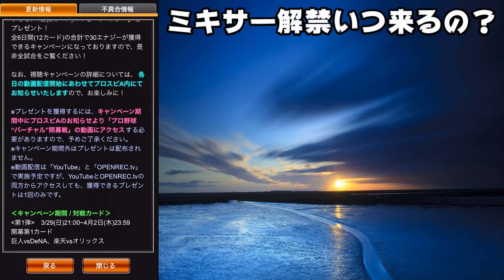【初心者・無課金必見】【プロスピA】ミキサー解禁日は？ ミキサーいつ 実はほぼ同じ時期に来ていてある共通点があった【プロ野球スピリッツA】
【初心者・無課金必見】【プロスピA】エース能力判明！Sランク時のステータスまとめました。菅野智之・千賀滉大・山本由伸・大野雄大etc【プロ野球スピリッツA】

【初心者・無課金必見】【プロスピA】エキサイティングプレイヤー確定！これを見れば確実！絶対に見てください【プロ野球スピリッツA】

【初心者・無課金必須】【プロスピA】2020グランドオープン開幕！プロスピパーク攻略・解説ドラ1ルーキー取るべき選手！佐々木朗希・奥川恭伸・森敬斗・森下暢仁・石川昂弥・河野竜生【プロ野球スピリッツA】

【初心者・無課金必須】【プロスピA】2020グランドオープン開幕！福袋＆無料（球春到来）引くぞ！合計50連早速あの選手が…【プロ野球スピリッツA】

【初心者・無課金必須】【プロスピA】2020グランドオープン開幕直前ドラ1ルーキー能力予想！佐々木朗希・奥川恭伸・森敬斗・森下暢仁・石川昂弥・河野竜生【プロ野球スピリッツA】

【初心者・無課金必須】【プロスピA】2020グランドオープン開幕してないのにTSタイムスリップ第1弾予想！【プロ野球スピリッツA】

【初心者・無課金必須】【プロスピA】JAPANクライマックススカウト引くぞ！これ引いた方が良いの？ホームランダービー攻略・解説効率の良い進め方【プロ野球スピリッツA】

【プロスピA】Sランク侍ジャパン契約書開封！✖２＆侍ジャパンミキサー＆S契約書【プロ野球スピリッツA】

【初心者・無課金必須】【プロスピA】2020グランドオープン後に引くべきガチャ！絶対に見て！軽くポジション予想【プロ野球スピリッツA】

【初心者・無課金必須】【プロスピA】エージェントＡ爆速累計回収！侍ジャパン契約書✖２消費エナジーどれくらい？【プロ野球スピリッツA】

【初心者・無課金必須】【プロスピA】熱闘スタジアム累計回収！OB契約書2枚引く！山本浩二 ・掛布雅之・池山隆寛【プロ野球スピリッツA】

【初心者・無課金必須】【プロスピA】OB第5弾登場！熱闘スタジアム攻略・解説効率の良い進め方！山本浩二 ・掛布雅之・池山隆寛【プロ野球スピリッツA】

【初心者・無課金必須】【プロスピA】プロスピフェスタ攻略・解説ガチの神イベント来た！どうする？【プロ野球スピリッツA】

【ダメ絶対】【プロスピA】3月にやるべき事！スピストアちょっと待って初心者・無課金・微課金必須必須【プロ野球スピリッツA】

【プロスピA】侍ジャパン契約書開封！プロスピタワーこのイベント廃止求む【プロ野球スピリッツA】

【プロスピA】シルエットミキサーやった結果…思いもよらぬことが明日俺どうなる？ワールドスター再臨？【プロ野球スピリッツA】

【初心者・無課金必須】【プロスピA】まさかの侍ジャパン第1弾登場！OBいつなの？プロスピタワー攻略・解説これは最初にやってください。まだの人はラッキー【プロ野球スピリッツA】

【ダメ絶対】【初心者・無課金必須】【プロスピA】シルエットミキサーこの選手は残しておいてください。【プロ野球スピリッツA】

【罠ガチャ登場】【プロスピA】B9＆TH第3弾ドリームキャラバン累計開封！バリュースカウトは絶対に…【プロ野球スピリッツA】

【ガチ警告】【プロスピA】初心者・無課金必須ドリームキャラバン攻略・解説！改悪か？キャラバンBOXの開封はまだだぞ！【プロ野球スピリッツA】

【B9&TH第3弾】【プロスピA】ベストナイン＆タイトルホルダー第3弾登場！60連引いた結果…　ドリームキャラバンも開催！【プロ野球スピリッツA】

【プロスピA】2020グランドオープン！まとめ＆ポジション追加予想！これを見れば確実！【プロ野球スピリッツA】

【裏技・小技】【プロスピA】初心者・無課金必須　プロスピグランプリ攻略・解説＆ルーレットヒッター裏技・小技紹介！【プロ野球スピリッツA】

【私は神です】【プロスピA】B9・THベストナインタイトルホルダープロスピパーク累計回収！リアタイランク戦スポンサー賞Ｓ契約書開封！【プロ野球スピリッツA】

【B9・TH第3弾】【プロスピA】ベストナインタイトルホルダー第3弾登場明後日か？狙うべき選手たち　森友哉・千賀滉大・山岡泰輔・丸佳浩・鈴木誠也【プロ野球スピリッツA】

【激闘】【プロスピa】バトルスタジアム契約書開封！　プロスピ✖バトスタ　大野雄大　井上晴哉　吉田正尚　渡邊諒　松田宣浩　山崎康晃【プロ野球スピリッツA】

【初心者・無課金必須】【プロスピa】裏技・小技！　俺の球場飯攻略・コツあれをするだけで時間短縮（少し）自然回復では厳しいと思う【プロ野球スピリッツA】

【初心者・無課金必須】【プロスピa】プロスピ応援団累計回収！消費エナ？時間は？OB第3弾登場！超豪華バース・松井秀喜・中村紀洋狙い　【プロ野球スピリッツA】

【プロスピa】OB第3弾登場！超豪華バース・松井秀喜・中村紀洋・稲尾和久・馬原孝浩・黒田博樹　30連で奇跡起こるか…　イベはプロスピ応援団　【プロ野球スピリッツA】

【裏技・小技】【プロスピa】スターロード普段よりも少し多く　STARROAD攻略法＆コツ クリスマススカウト登場！　【プロ野球スピリッツA】

【プロスピa】スターロード　3分クッキング　STARROAD攻略法　効率よく進めるには？　アップデート9.20更新【プロ野球スピリッツA】

【プロスピa】プロスピコロシアム開催中！巧打王2日目　これ超える猛者求む【プロ野球スピリッツA】

【プロスピa】プロスピマーケット累計回収！Ｓ契約書引く　プロスピコロシアムエントリー受付中！【プロ野球スピリッツA】

【プロスピa】OB第2弾登場！30連引くぜ！60連は累計次第。権藤　長嶋　外木場　新庄　里崎　蓑田　【プロ野球スピリッツA】

【追加】【プロスピa】ワールドスター（WS）登場！大谷翔平投手牧田和久60連！後編プロスピA4周年【プロ野球スピリッツA】

【プロスピA#275】超豪華OB第3弾！まずは30連で鷹の守護神馬原を狙う！【プロ野球スピリッツA】

【コラボ動画】（動画の投稿許可承諾済み）
VIP　様
【プロスピa】リアタイ最強のプロ　VIPさんと対決した結果　めちゃくちゃ熱い試合に…　【プロ野球スピリッツA】

全ちゃん　様
【プロスピa】リアタイ最強のプロ　全ちゃんさんと対決　果たして…【プロ野球スピリッツA】